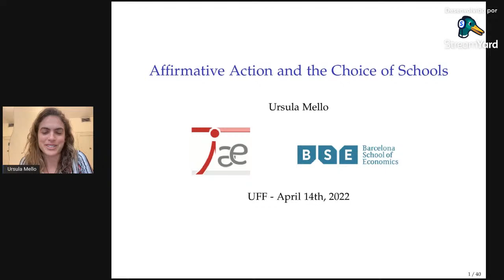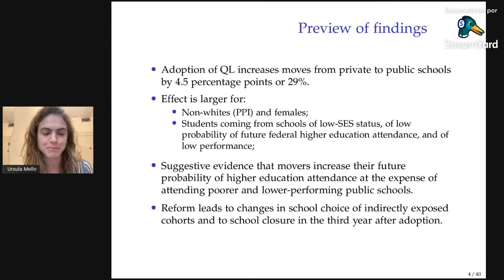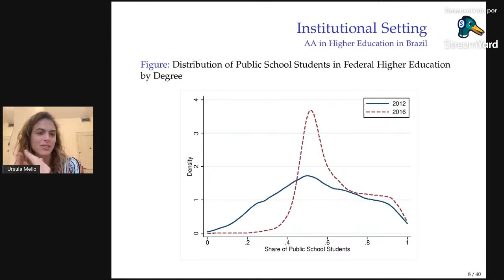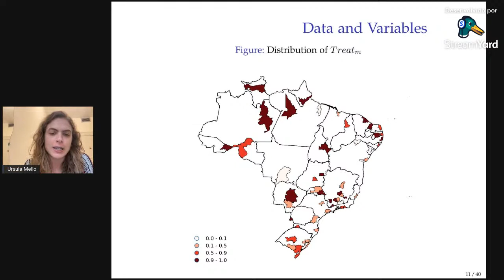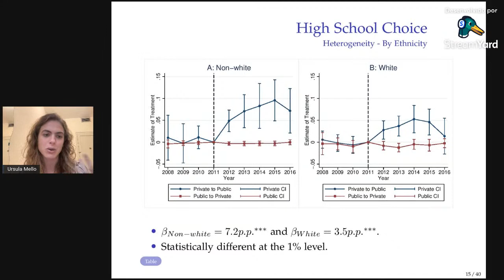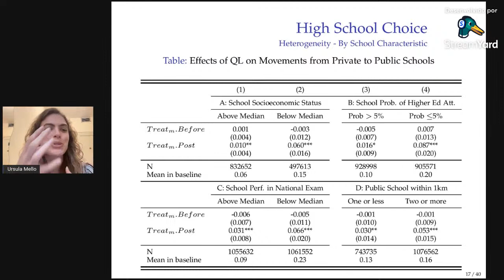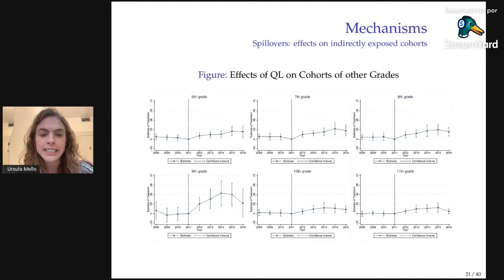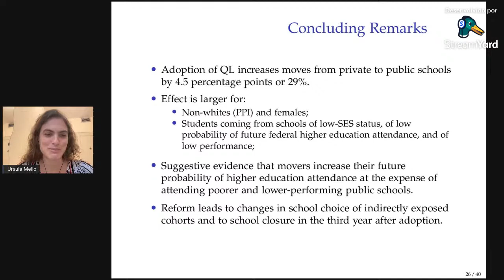Affirmative Action and the Choice of Schools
Seminários de Pesquisa PPGE-UFF - 14/04/2022: "Affirmative Action and the Choice of Schools"

Palestrante: Ursula Mello (Institute for Economic Analysis and Barcelona School of Economics)